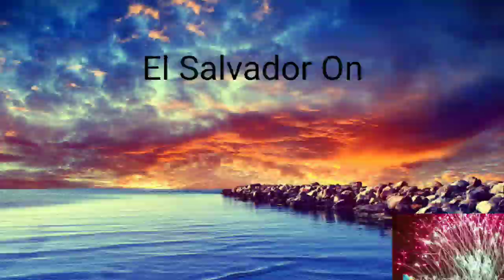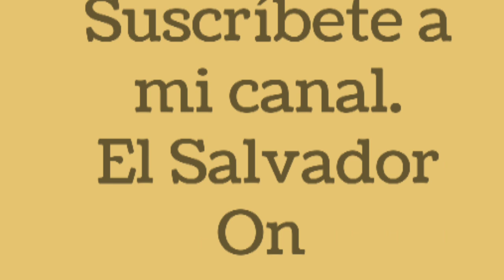Ganado en Usulutan El Salvador On 25/04/2020